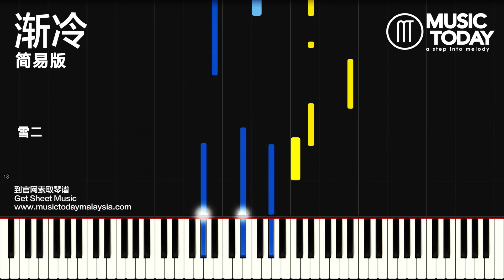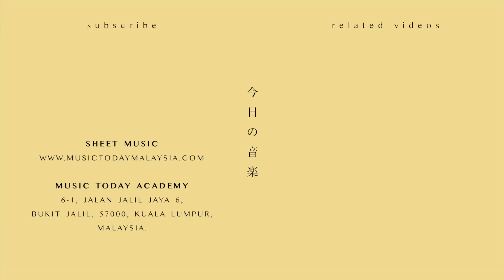雪二 – 渐冷钢琴简易版 Piano Tutorial (EASY)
♬ 雪二– 漸冷鋼琴抒情版
♬ Tuyết Nhị – Lạnh dần Đàn Piano